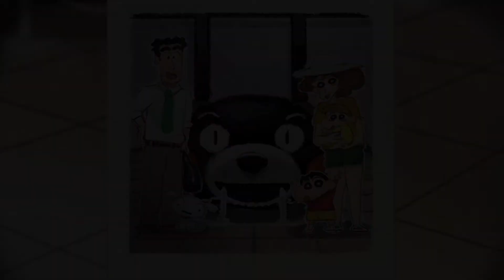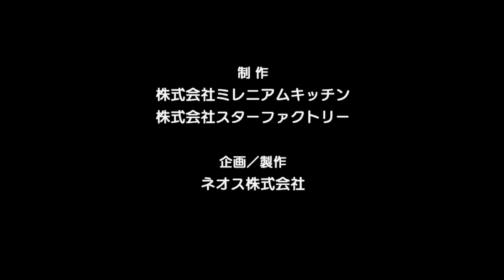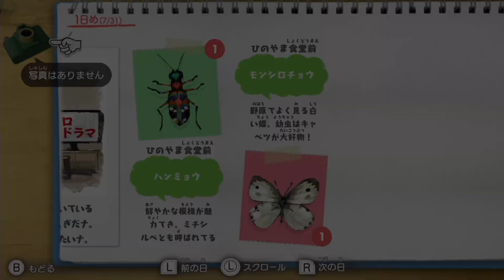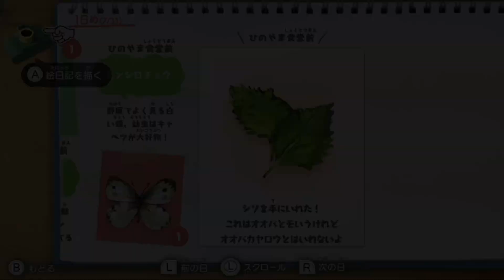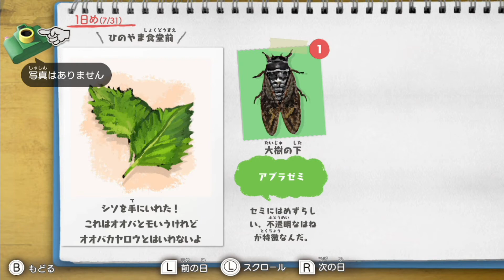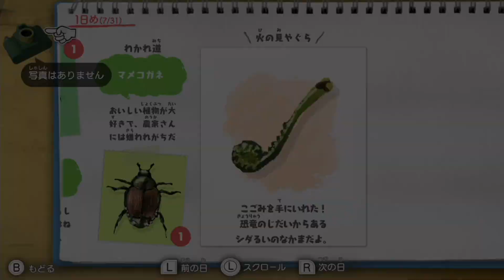【実況】しんのすけと共にすごす、オラと博士の夏休み【クレヨンしんちゃん オラと博士の夏休み ～おわらない七日間の旅～】（１日目）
近年で最高に一番あつい夏がはじまる...